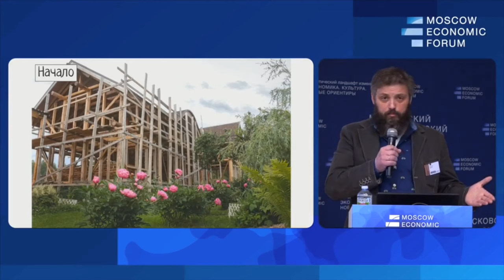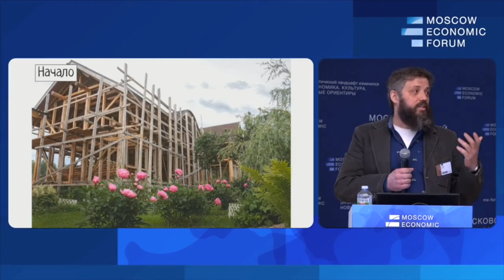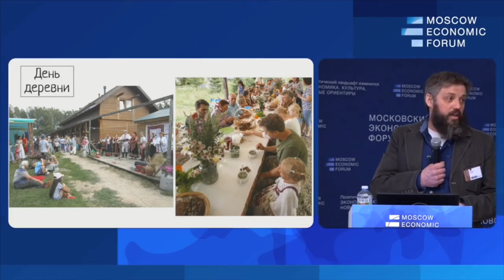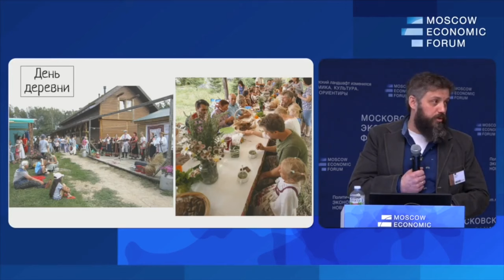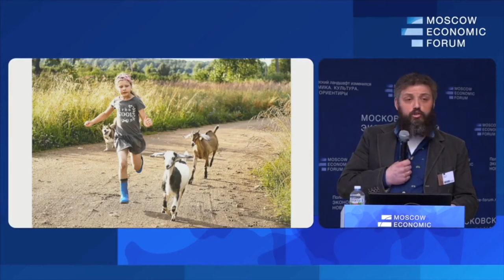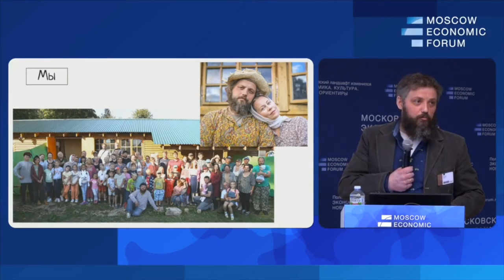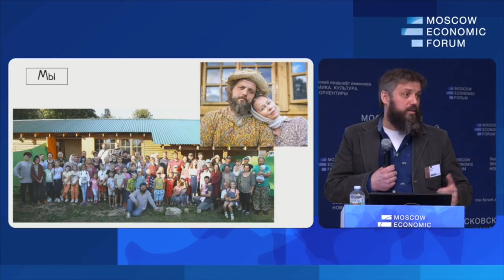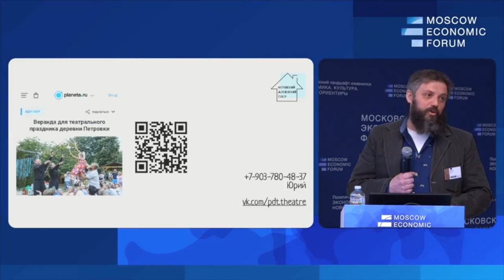Деревня сегодня открыта для возвращения людей «домой». Юрий Макеев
Юрий Макеев, основатель и художественный руководитель «Театра вкуса», переселенец в деревню Смоленской области
Сессия МЭФ 2024 .№10. «Осваивать Россию: расселение мегаполисов и новая жизнь сельских территорий»
Вопросы для дискуссии:
— Почему мегаполис это цивилизационный тупик?
— Русский ландшафтный город. В чем особенность нашей системы расселения и как мы будем жить завтра?
— Русские пионеры 21 века. Кто уже сейчас создаёт новую жизнь малых территорий.
— Проект «Россия 2062» и освоение собственной страны — как основная цель ближайших десятилетий.